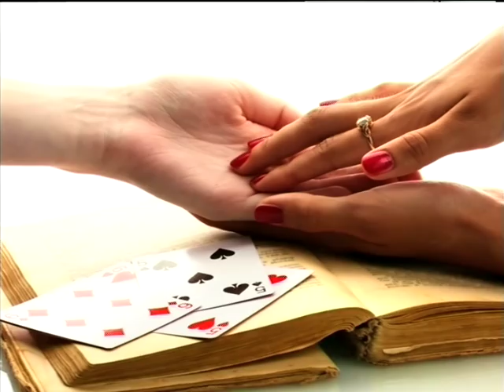Mentalist Gilan Gork LIVE in Studio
SA’s own master of influence, Gilan Gork is on a mission to teach us how we can learn the mind games of influence and the power of persuasion to use in our daily lives.